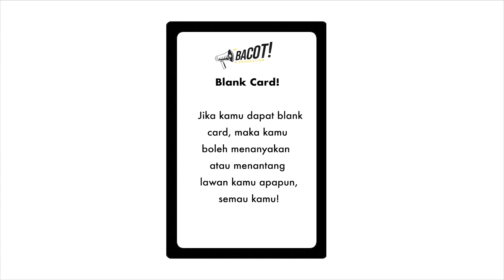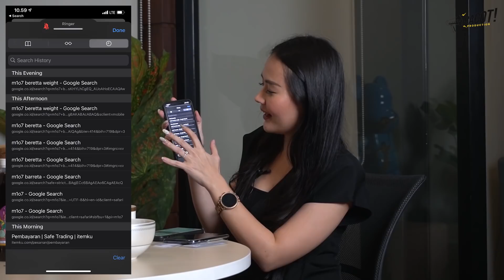BUGIL #10 - SARAH GIBSON PERNAH MERGOKIN ADIK-ADIK NYA NYOLI???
BALIK LAGI GUYS KE BUKA-BUKAAN GILA! KALI INI KITA KEDATENGAN SARAH GIBSON BERSAMA ADIK-ADIK COWO NYA, THOMAS & MICHAEL GIBSON!!! KIRA-KIRA RAHASIA APA YA YANG DI SIMPEN ADIK-ADIK NYA DARI KA SARAH SELAMA INI??? PANTENGIN TERUS VIDEO NYA BUAT PERTANYAAN-PERTAYAAN GILA YANG LAIN!

LOCATION:
DREAMHUB COWORKING